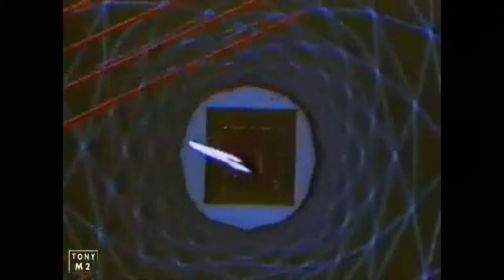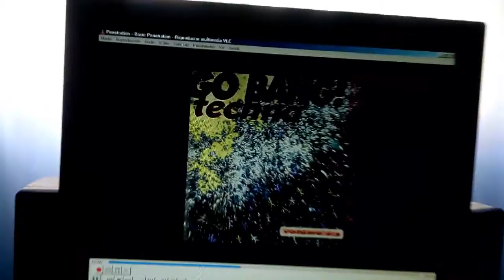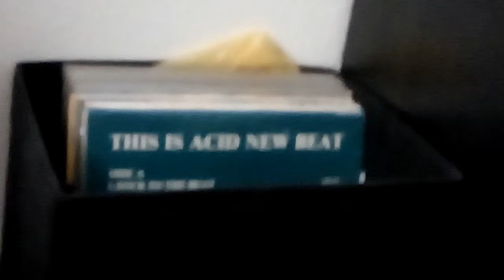RA X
RA - X "Brown Leather Slouch".

Del album Stekker (KK Records, Belgium, 1996).

Otro vídeo reflexivo de "deep trance", la intro está sacada deun vídeo de Tony M2, apenas medio minuto, aunque el collage original no es suyo.